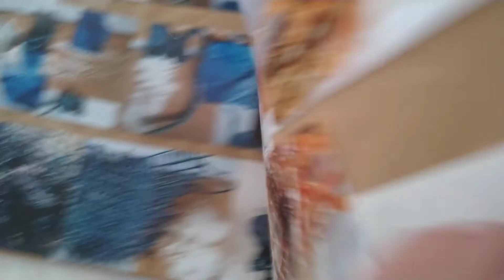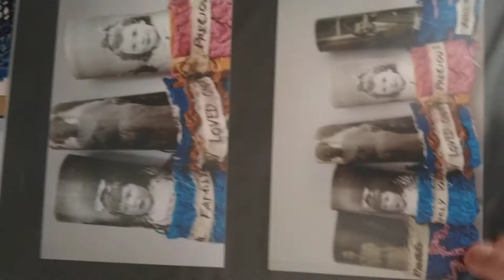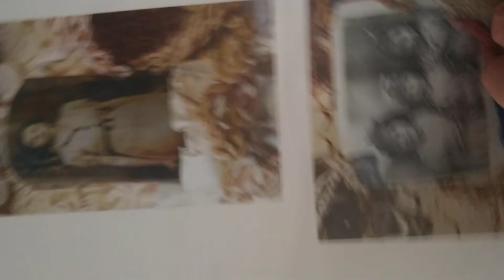2.Contemporary Practice.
Traditional textile video 2 samples.